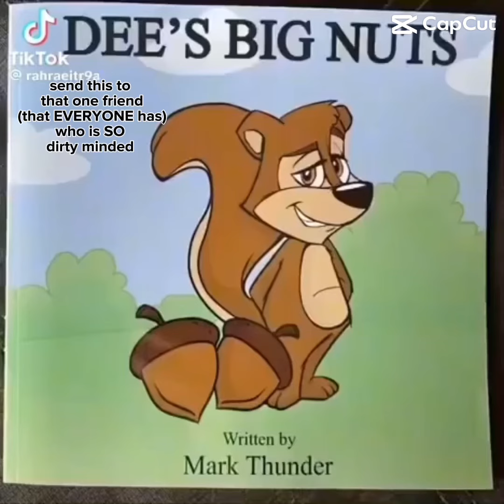my first video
it is very funny